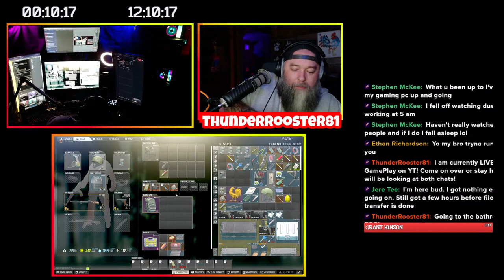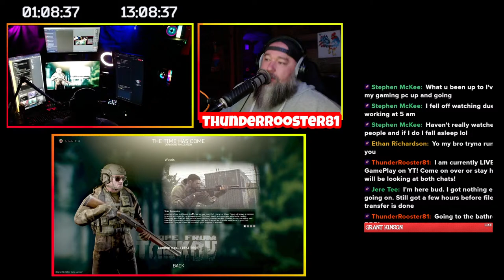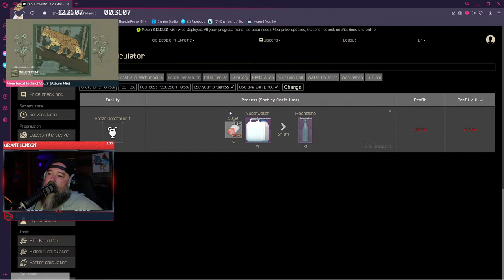❤️[LvL 36] It's a shorty, but a goody! The stream that is! | LIVE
📣📣HI! My name is Bryan. Most ppl just call me Rooster, or Roo! I'm old as crap, covered in tattoos, and a yard full of kids! I'm overweight, bald, and I know I'm BAD at the game...most games for that matter! LUL! BUT...I love people and enjoy hanging out and interacting with chat! So take this opportunity to let my misfortunes and terrible gameplay make you feel better about yourself, while you get to hang out with the ROOSTERFAM and share a laugh! (Regardless of whether it's with me or at me LOL!)

For those of you who are able to contribute and wish to do so, the links are below and I want to say THANK YOU in advance! DONOS definitely aren't expected, but they do help pay the bills and keep us LIVE full time!

🥩Snag a Bag of THE BEST Jerky on the market from our partners at Empire Jerky!🍖